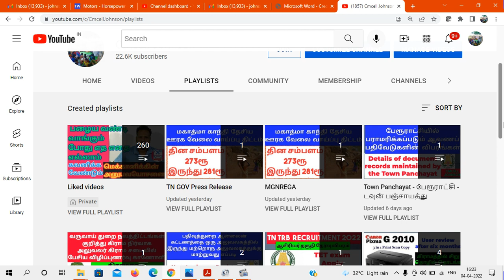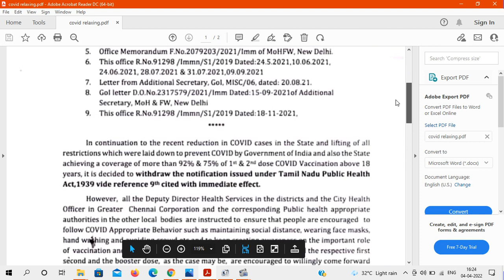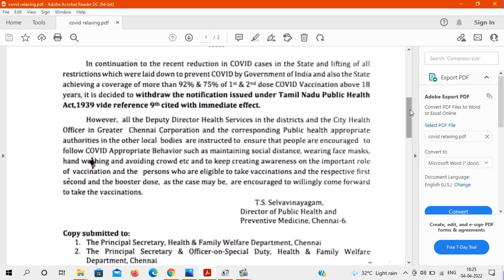இனி மாஸ்க் மற்றும் தடுப்பூசி கட்டாயமில்லை The Covit-19 vaccine and mask are no longer mandatory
The Covit-19 vaccine and mask are no longer mandatory
கோவிட்-19 தடுப்பூசி மற்றும் மாஸ்க் அணிவது இனி கட்டாயம் இல்லை

Goverment press Release  - Covid -19 Mask & Vaccine

கொரானா தடுப்பூசி சான்றிதழ் புகைப்படத்துடன் டவுன்லோடு செய்வது எப்படி ?
How to Download COVID-19 Vaccine Certificate with your photo

If you have received the COVID-19 vaccine - whether it’s Covishield, Covaxin or Sputnik V- you are provided with a vaccine certificate. When you get your first dose, you get a provisional certificate, and once you have received both the doses, you get a final digital certificate of vaccination.  So, what is this vaccine certificate, why do you need it, and how can you download yours? Watch this video to know everything.
Like Pannuga
Share Pannuga
Command Pannuga